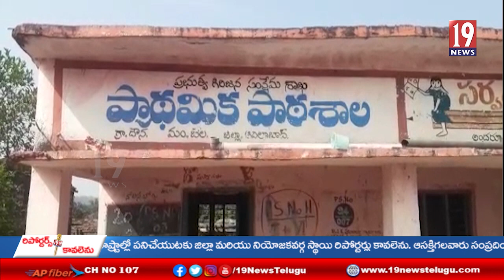మూడు సంవత్సరాల నుండి నీరు లేక ఇబ్బందులు పడుతున్న గిరిజన ప్రాథమిక పాఠశాల విద్యార్థులు - ఆదిలాబాద్